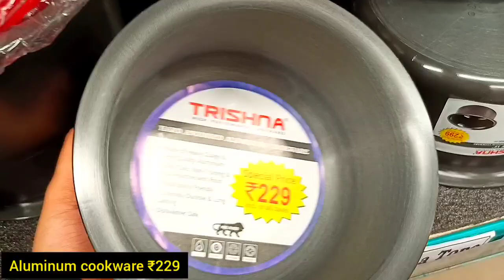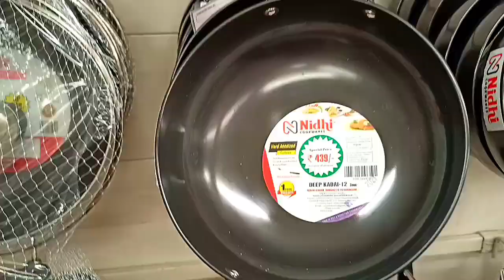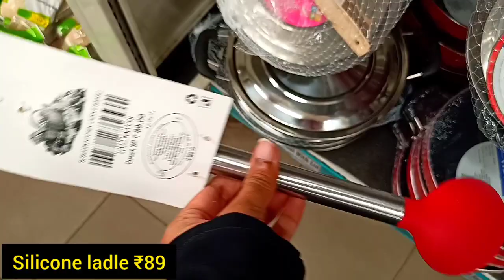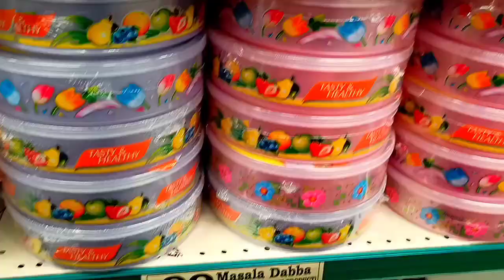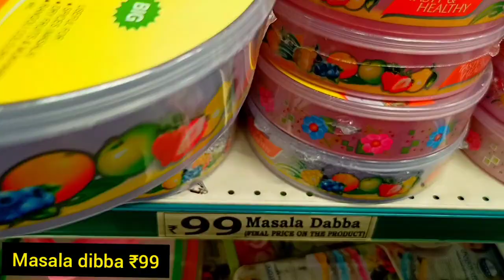D'mart new non-stick cookware collection|| unique Kitchen Product|| dmart 2021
dmart arrivals
dmart latest kitchen gadgets
dmart Steel kitchen products
new kitchen gadgets
# D'mart haul
# D'mart offer in lockdown
# D'mart cheap offer
# D'mart online shopping
# D'mart organizers
# D'mart kitchen section
# D'mart 2021
# D'mart buy 1 get 1 offer
# dmartmumbai
Musician: @iksonmusic